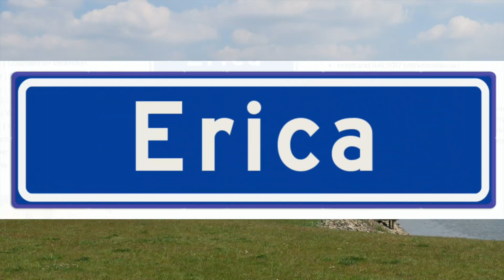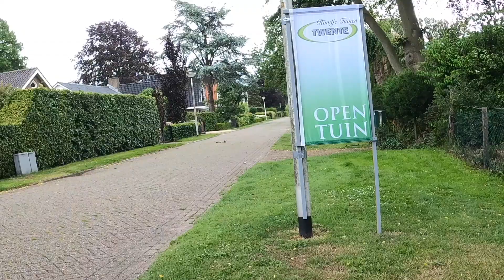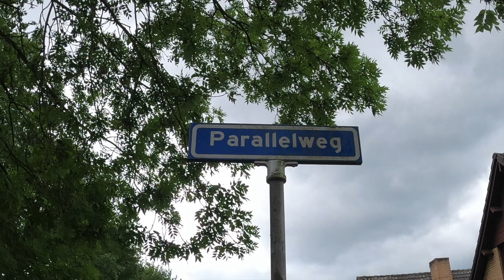"Waar is Harry?" Deel 1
Raad waar Harry is